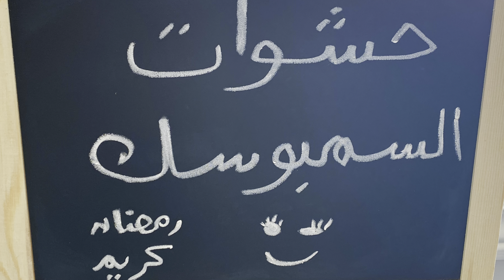أطيب ٦ حشوات مختلفة للسمبوسك|رح تعتمدوها في كل مرة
حشوات مختلفة
للسمبوسك وقع خاص في نفوسنا وخصوصاً في رمضان فلا تحلو المائدة ولا  تطيب بدونها وبفيديو اليوم حنعمل أربع حشوات مختلفة لذيذة ومميزة والكل بيعشقها

حشوات مختلفة , حشوات مختلفة للمملحات, حشوات مختلفة للمعجنات, حشوات مختلفة للسبرنغ رول, حشوات مختلفة للسمبوسة
رمضانية جديدة, اطباق رمضانية اقتصادية, اطباق رمضانية سهلة, اطباق رمضانية بالدجاج, اطباق
أطباق رمضانية, اطباق رمضانية, اطباق رمضانية 2023, اطباق رمضانية سهلة وسريعة, اطباق رمضانية بريستيج, اطباق رمضانية جديدة 2023

كول واتهنى | Eat_n_Enjoy

فناة تقدم وصفات طبخ وحلويات من المطبخ العربي والعالمي وبلمسة حب بكل طبخة وبطريقة تقديم سهلة وبسيطة مع شرح مفصّل
أتمنى أن تنال وصفاتي إعجابكم ولا تنسوا الضغط على زر الإعجاب والاشتراك وتفعيل ميزة الجرس ليصلكم كل جديد بالقناة ودمتم بحفظ الله وأمنه 🤍

رابط فيديو الكنافة النابلسية الخشنة بالجبنة

المكونات

ملاحظة: كل المكونات المستخدمة تقديرية بإمكانكم تزيدوا أو تنقصوا حسب الرغبة والذوق الشخصي

حشوة اللحم

/نص كيلو لحم مفروم/بصل مفروم ناعم /ملح وسبع بهارات /بازلاء/بقدونس مفروم

حشوة الدجاج

صدرين من الدجاج مفروم مربعات صغيرة/فليفلة ألوان/بصل يابس مفروم ناعم /ثوم /جزر مفروم مربعات صغيرة أو مبشور /بابريكا مطحونة/ثوم بودر/كزبرة يابسة/فلفل أسود/كريما حامضة أو يمكن استبدالها باللبنة كزبرة خضراء مفرومة ناعم .

حشوة الخضار الهندية

بصل /ثوم/زنجبيل طازج/قرن فلفل /ملح/كمن ناعم/كركم بودر/بابريكا بودر/ثوم مجفف/كاري /كزبرة يابسة/خضار مشكلة/بطاطا مسلوقة/كزبرة خضراء مفرومة ناعم /

حشوة الأجبان المطبوخة

سمنة /طحين/حليب سائل/كوبين من الأجبان التي تسيح مثل الموزاريللا أو العكاوي أو الحلوم/حبة البركة أو حبوب السمسم /

حشوة جبنة الموزاريللا

جبنة موزاريللا/طحين/ذرة/بقدونس مفروم/نعنع ناعم /زيتون شرائح/بصل أخضر/

وعليكم بألف عافية وكل عام والجميع بخير بمناسبة قرب حلول شهر رمضان المبارك بلغنا الله إياه والكل بالصحة والعافية